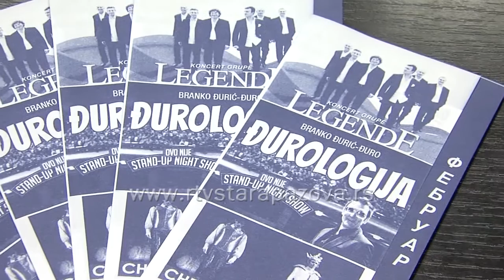Informator februar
Iz ponude Centra za kulturu Stara Pazova posebnu pažnju privlače dva programa – stend ap komedija Djurologija i dečja predstava Snežna kraljica pozorišta Boško Buha.  I za ljubitelje filmova u najavi je dobar repertoar.